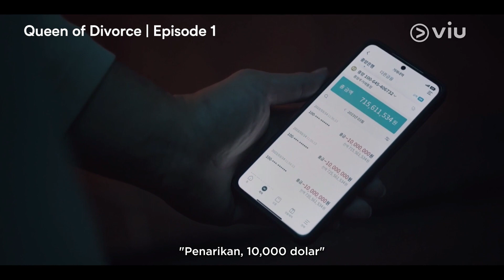Aksi Lee Ji Ah Jadi Konsultan Perceraian MENYALA BANGET 🔥 | Queen of Divorce EP01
Kim Sa Ra emang bukan sembarang ibu-ibu yagesya 🙌🔥